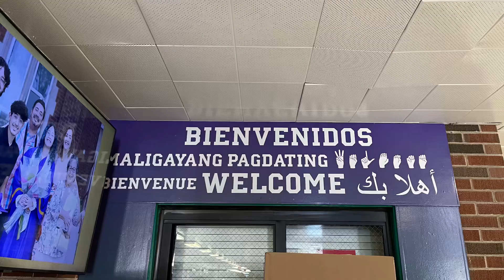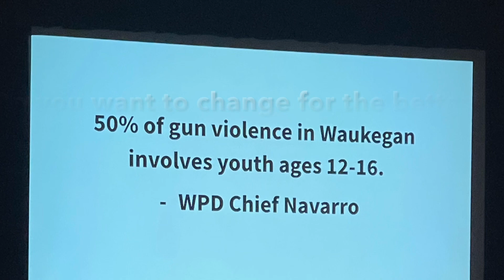Introductory Speech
Introducing myself to my students.